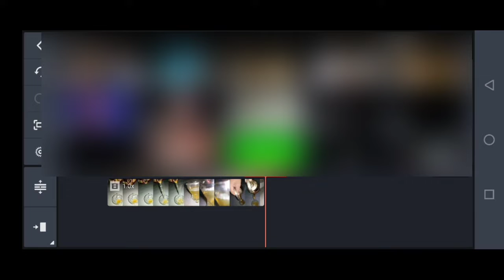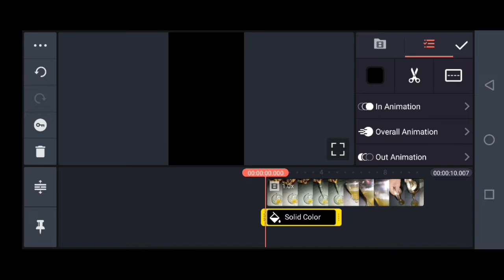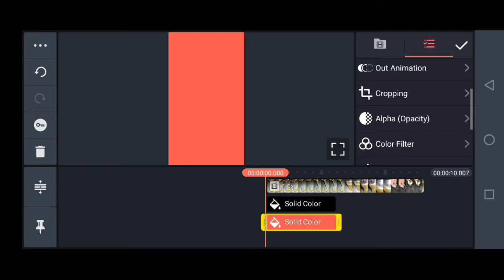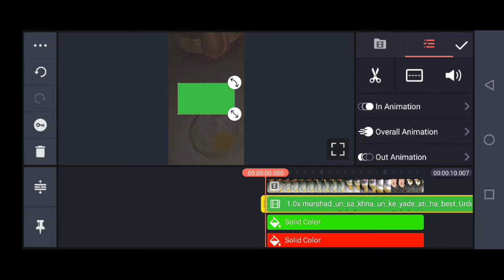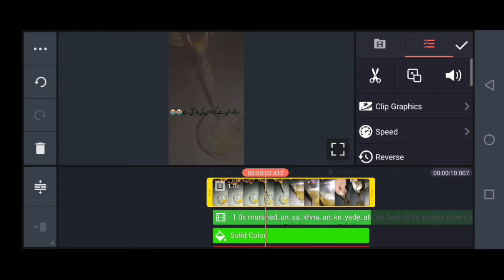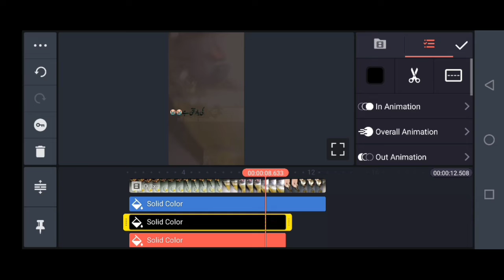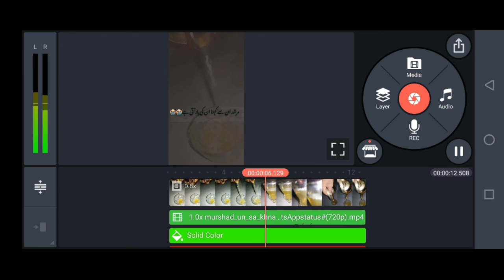New Editing Vedio /Sad Status /whatsapp Status Editing vedio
BRITE EDIT